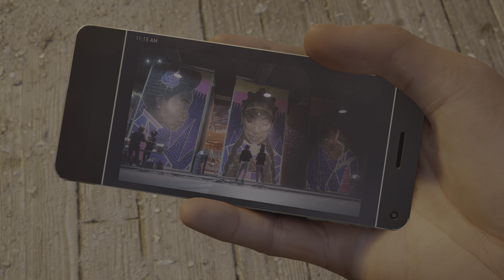The Lizard Marvel's Spider-Man 2 Platinum Playthrough Pt22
Full first time playthrough of Marvel's Spider-Man 2, no commentary. The feeling of playing through this game is nearly indescribable.
If you want to hear me talking about the game, marvel, anime, and more check out socials below.
Hope y'all have a great day or night.